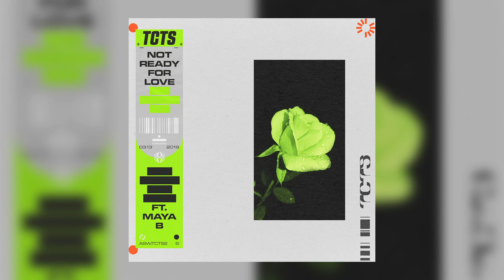TCTS - Not Ready For Love (feat. Maya B)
Listen to TCTS "Not Ready For Love" Featuring Maya B

Lyrics

Yeah
Yeah

Talking to this guy, but I'm just wondering where you are
Listening to his stories made me remember us
Never thought that forgetting it all could be this hard
Hard, hard, hard

Wanting to want him but now, he's going in for the kill
He's got both hands on my body but let me closer still

It doesn't feel right, yeah
How you still fucking me up? Yeah
Trying to let go, trying to move on like so bad
I guess I'm not ready for love, ready for love, yeah

Yeah
Yeah
Yeah
Yeah

I had to leave, had to tell him I wasn't feeling it
Even though it was him, I could only taste your lips
So get out of my mind, I can't take this shit-it-it-it

Will you quit playing, quit playing, quit playing in my head?
And that's the reason I'm coming back to an empty bed

(Guess I'm not ready for love)
Yeah
Yeah
Yeah
(Guess I'm not ready for love, ready for love, yeah)

You're not even here and you mess up my mind
Keep pushing you back to the back of my mind
But still, I be thinking about you and I
About you and I

How you still fucking me up? (Fucking me up, yeah)
It doesn't feel right, yeah (You're not even here and you're messing up my mind)
How you still fucking me up? Yeah (Pushing you back to the back of my mind)

Guess I'm not ready for love, yeah